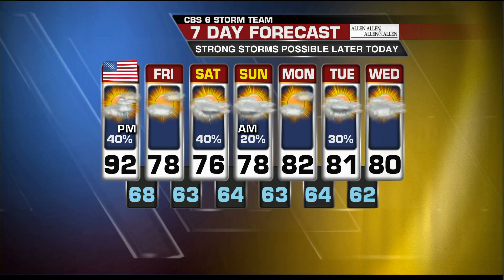Thursday Morning Forecast 9/11/14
WTVR CBS 6 News This Morning